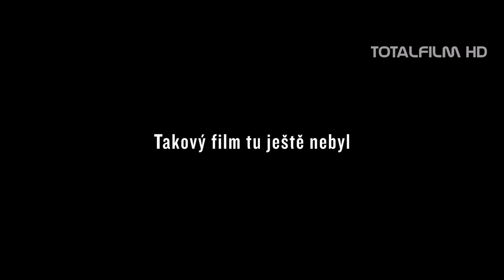Ztraceni v Mnichově (2015) HD trailer 2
Sir „P", devadesátiletý papoušek šedý, který kdysi patřil Edouardu Daladierovi, se na pozvání ředitele Francouzského kulturního institutu ocitne v roce 2008 v Praze jako živá relikvie z dob Mnichovské dohody. Sir „P" po Daladierovi jeho hlasem dodnes opakuje některé důležité věty a prohlášení. Papouška za dramatických okolností unese český novinář Pavel a na základě papouškových kontroverzních citací Daladiera rozpoutává mezinárodní politický skandál.